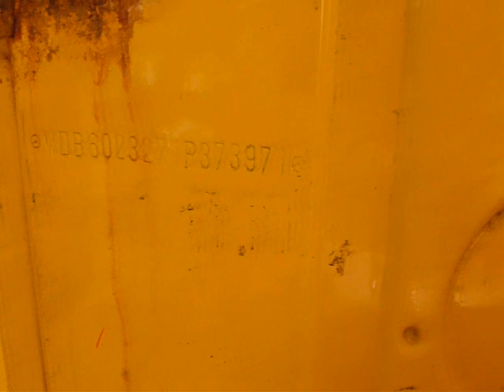Сварка лонжерона, ставим на место серьгу МВ Спринтер почтальон 1#